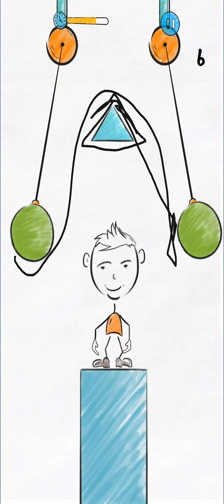Buddy - Draw Line Puzzle Game | Android iOS Gameplay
Buddy - Draw Line Puzzle Game